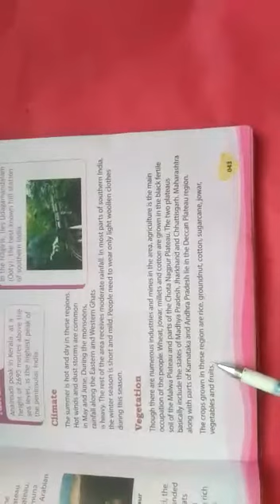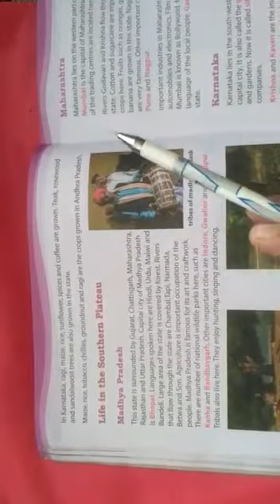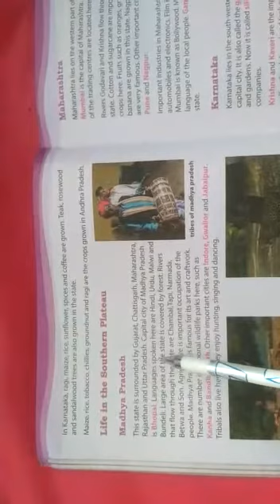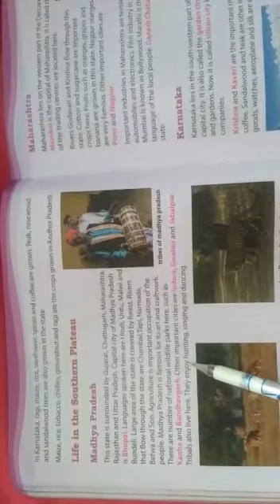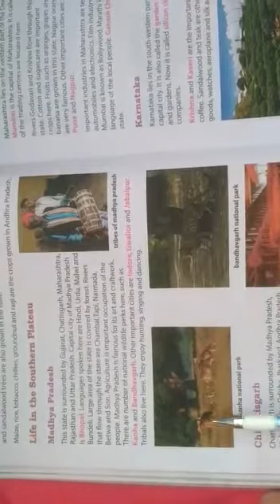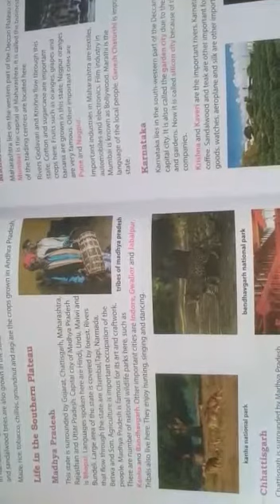Class 4th SST ch no 5 part 4